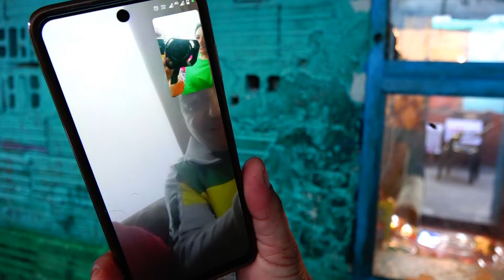рожденият ден на Силвия на 7 г 2024